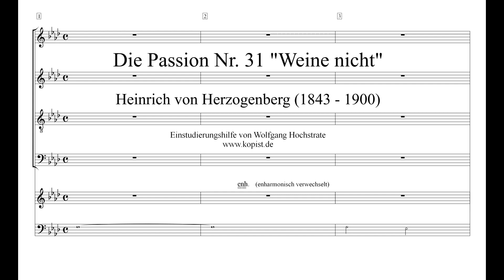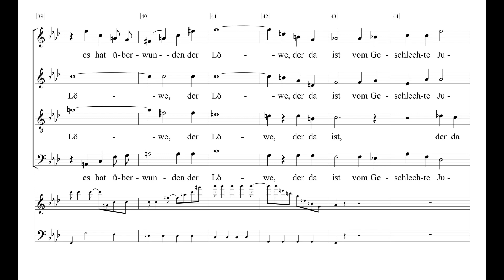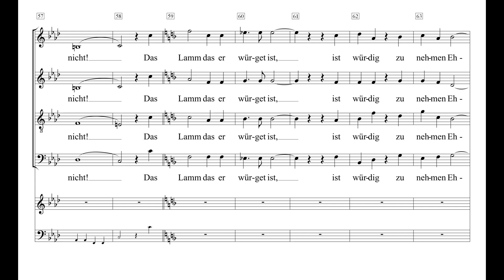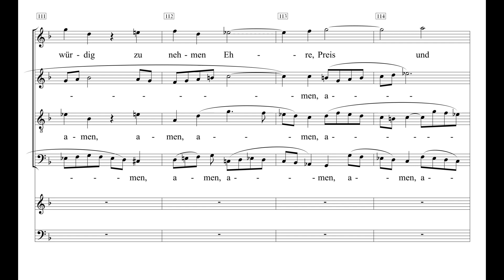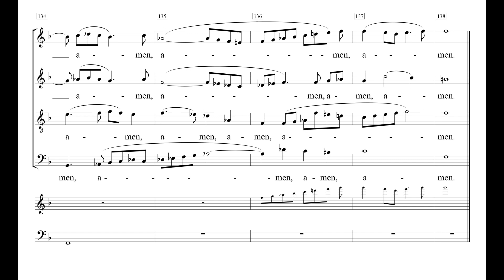Herzogenberg Passion Nr. 31 Weine nicht Einstudierung Tenor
1. Einsatz Weine nicht 00:13
2. Einsatz Weine nicht 01:12
3. Einsatz Das Lamm   02:32
4. Einsatz Amen            02:52
5. Einsatz Das Lamm   03:46